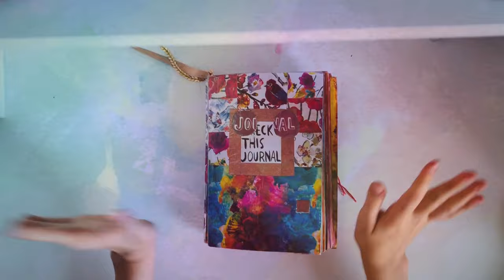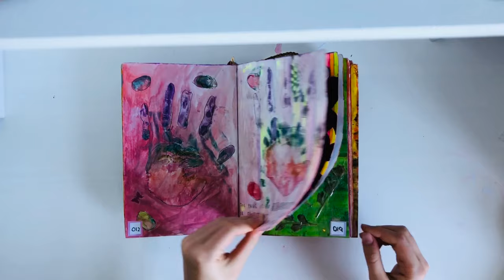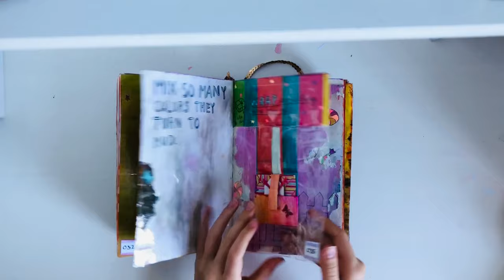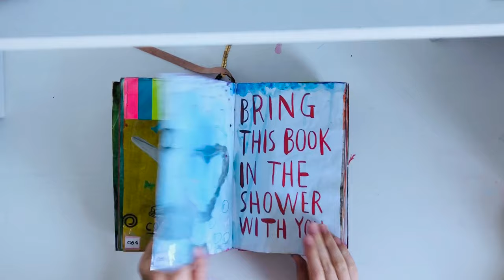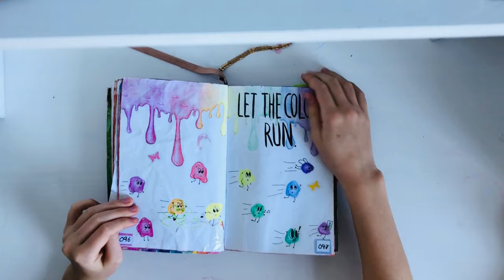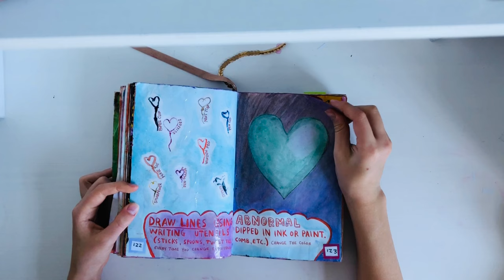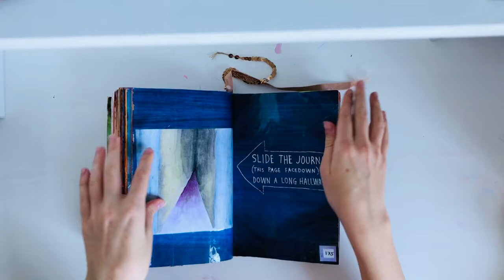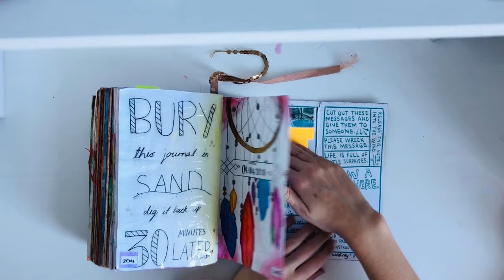Completed Wreck This Journal Flip Through: Colour Edition 😄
Hi 😄,
This is my first YouTube video so sorry if it's a bit boring 😂. For my first video I did a completed Wreck this journal: Colour edition. I haven't seen anyone on YouTube do this so I might be the first one 😊 (say in the comments if there is someone else who has done it, cause I would love to watch their video). I am going to start a create this book series so look out for that 🙂. The first video of that series should come out in the next 2-4 weeks (I am not sure how long it will take).
-Imogen 🙂